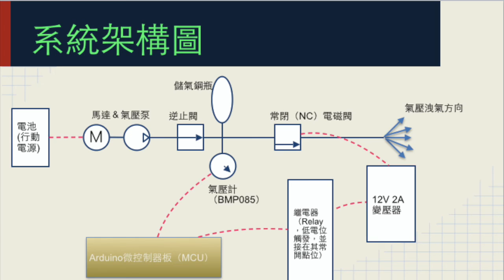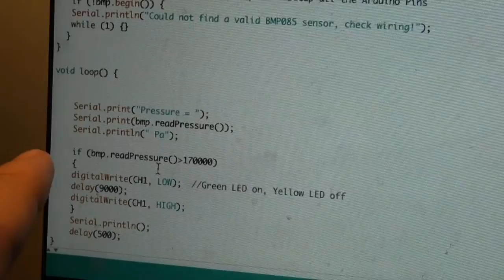Arduino-Use Barometric sensor with Relay to control a solenoid valve(使用氣壓感應器和繼電器控制電磁閥)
Here use a barometric sensor and a relay to control a solenoid valve with a pressure accumulation system.
Components :
1. BM180 （氣壓感測器 3.3V input）
2. Relay (可高或低電平觸發 NO/NC 5V input )
3. Solenoid valve(電磁閥一枚，14W)
4. Air pump （5V 6W）
5. Check valve (逆止閥)
6. 12V 1A~2A adaptor-變壓器給電磁閥用
7. Power Bank (行動電源5V 1A～1.5A）

使用open library並搭配該感測器與繼電器，結合兩個元件整合應用。程式在大氣壓力大於170000 pa時，觸發繼電器使切換電磁閥位置，將氣瓶內的氣壓卸壓。行動電源提供馬達泵動力壓縮空氣，並使空氣蓄積到氣瓶。若將電磁閥更替為其他的種類的被動元件，亦可設計出由氣壓制御的其他種內系統。

Use open library with sensor, relay and bulbs to organize together. When the pressure bigger than 1700000pa, the system will switch the relay to shift the solenoid valve's position and let the accumlated air release out to the atmosphere. Here use the power bank to provide the energy of this motor pump and make the air accumulated in the tank. If here change the other kinds of passive devices, it can design the other types of systems.

*補充說明1.
BM180的壓力高度溫度演算公式

H=T*R*ln(P0/P1)

H==為高度與海平面的高度差，海平面為高度基準0
T==為平均溫度
R==亞佛加厥常數
P0==海平面上氣壓壓力，通常以29.92in.或1013.35hPa為準
P1==某一高度上的氣壓壓力

出處==可參考下列兩本書
1.航空氣象學 作者：蒲金標
2.航空工程（飛行原理）作者：陳大達
*補充說明2.
關於氣壓系統的設計，可以參考此篇學校講授的液壓設計課程（英文），氣壓和液壓有些不同是在其可壓縮性。氣體可壓縮，液體不可壓縮，另外有講到系統設計上的元件圖(schemetic)，亦有提到PLC和NO/NC的觀念。